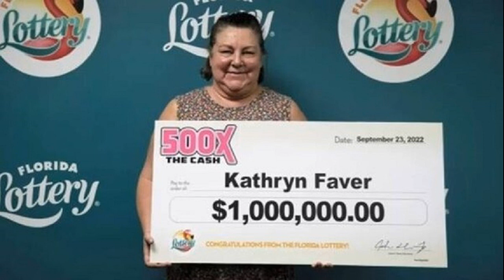ไทยสร้างไทย แถลง 5 จุดยืน จัดตั้งรัฐบาล แนะพรรคร่วม จริงใจหาทางออกร่วมกัน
ไทยสร้างไทย แถลง 5 จุดยืนทางการเมืองในช่วงการจัดตั้งรัฐบาล หวังทุกฝ่ายร่วมกันหาทางออกให้กับประเทศชาติ ประชาชน ด้วยความจริงใจและเสียสละ
เมื่อวันที่ 25 ก.ค.2566 ที่พรรคไทยสร้างไทย (ทสท.) จัดการประชุมคณะผู้บริหาร นำโดยคุณหญิงสุดารัตน์ เกยุราพันธุ์ นายสุพันธุ์ มงคลสุธี นายฐากร ตัณฑสิทธิ์ นายอุดมเดช รัตนเสถียร และ น.อ.อนุดิษฐ์ นาครทรรพ หลังการประชุมมีการประกาศ 5 จุดยืนทางการเมืองในช่วงจัดตั้งรัฐบาล ดังนี้

1.พรรคไทยสร้างไทยยืนยันเคารพเสียง และเจตนารมณ์ของประชาชน ที่ต้องการเห็นการจัดตั้งรัฐบาลประชาธิปไตยตามข้อตกลงร่วมในการจัดตั้งรัฐบาลของ 8 พรรค ที่ได้รับฉันทามติจากประชาชน และสนับสนุนให้เดินหน้าตั้งรัฐบาลตามเจตนารมณ์ของประชาชนให้สำเร็จ เพื่อนำประเทศสู่ประชาธิปไตยที่แท้จริง

2.พรรคไทยสร้างไทย ขอขอบคุณและชื่นชมความเสียสละของพรรคก้าวไกลและพรรคเพื่อไทยที่เป็นแกนนำจัดตั้งรัฐบาล แม้ระหว่างทางจะมีปัญหาและอุปสรรคบ้าง แต่ขอให้กำลังใจให้เดินหน้าต่อไปเพื่อประเทศชาติและประชาชน

3.ขอให้แกนนำจัดตั้งรัฐบาลและพรรคร่วมได้หาทางออกร่วมกัน ไม่ว่าจะมีปัญหาอะไรในการหาเสียงสนับสนุนเพิ่มเติมจาก สว. และ สส. ขอให้นำมาพูดคุยกันด้วยความจริงใจและความเสียสละเพื่อประชาชน และถอยกันคนละก้าวเพื่อนำไปสู่ทางออกของประเทศ
4.พรรคไทยสร้างไทยมีจุดยืนมั่นคงในการรักษาสถาบันชาติ ศาสนา พระมหากษัตริย์ และพรรคขอสนับสนุนการสร้างประชาธิปไตยถาวร ไม่สนับสนุนการสืบทอดอำนาจอย่างเด็ดขาด และไม่เห็นด้วยกับการแก้ไขประมวลกฎหมายอาญา มาตรา 112 แต่เห็นว่ารากเหง้าปัญหาของประเทศเกิดจากรัฐธรรมนูญปี 2560
“พรรคไทยสร้างไทยจึงเสนอ ให้คืนอำนาจให้กับประชาชนในการแก้ไขรัฐธรรมนูญ โดยการเลือกตั้งสมาชิกสภาร่างรัฐธรรมนูญ (ส.ส.ร.) ตามร่างที่พรรคไทยสร้างไทยได้เสนอเข้าสภาเรียบร้อยแล้ว เพื่อตัดวงจรการสืบทอดอำนาจทั้ง สว.และแผนยุทธศาสตร์ชาติ โดยไม่แก้ มวด 1 และ 2 เพื่อให้การแก้ไขรัฐธรรมนูญของประชาชนสำเร็จลุล่วงได้จริง
5.ยอมรับว่าขณะนี้บ้านเมืองต้องการรัฐบาล และปัญหาของประชาชนรอไม่ได้ แต่ถ้าหากสามารถตั้งรัฐบาลที่เป็นประชาธิปไตยได้ตามที่ประชาชนคาดหวังก็จะดีที่สุด อาจต้องใช้เวลาบ้าง ระหว่างนี้ให้สภาผู้แทนราษฎร ตั้งคณะกรรมาธิการวิสามัญขึ้นมาเพื่อพิจารณาและประสานงานกับคณะรัฐบาลรักษาการและหน่วยงานราชการ เพื่อแก้ไขปัญหาของประชาชนไปพลางก่อน